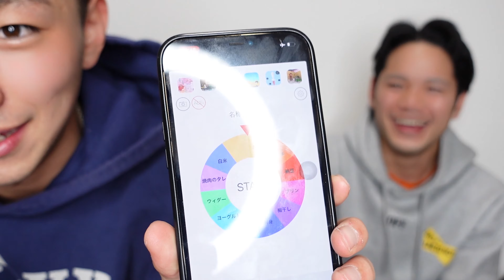【大食い】ルーレットで出たおかずだけでお米2kg食べき、、れたと思う？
【ナインホームのInstagram】

▷使用音源
フリーBGM/効果音ラボ